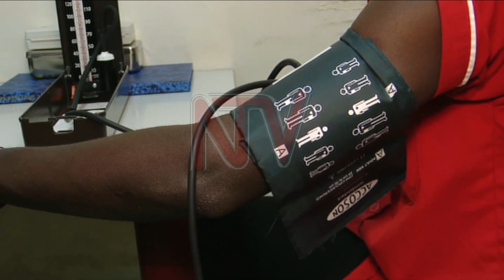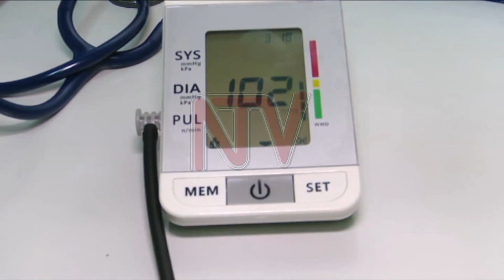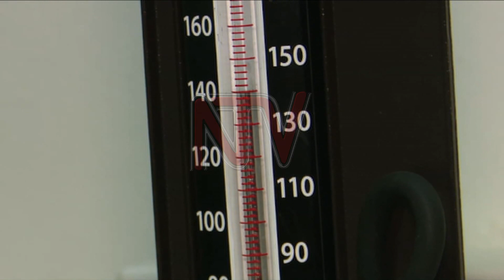HYPERTENSION: looking at ailment that claims 500,000 lives annually | HEALTH FOCUS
500 thousand people die in Uganda from hypertension and its related effects every year. A problem the ministry of health attributes to bad eating habits and poor lifestyles. The burden, according to experts, is not only increasing but also worrying with many younger people being prone to the silent killer. Globally, over 1 billion have hypertension and as Walter Mwesigye reports in health focus tonight, many people don’t know they have the condition.